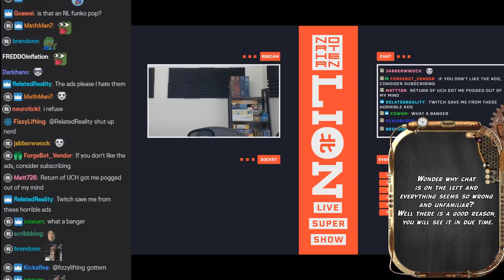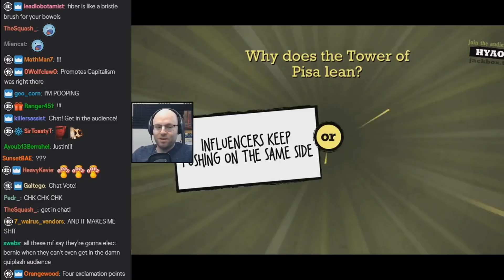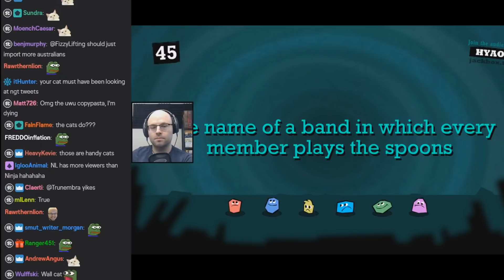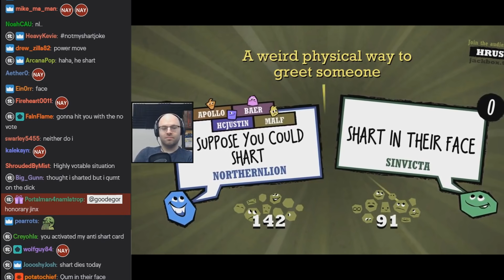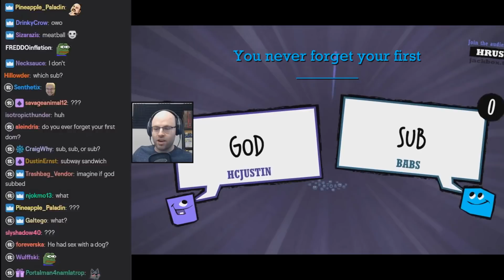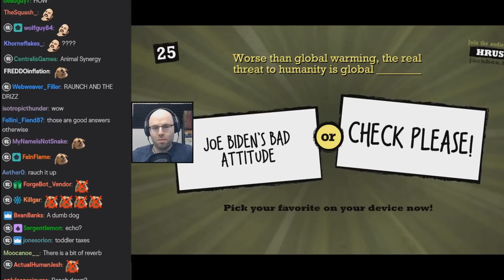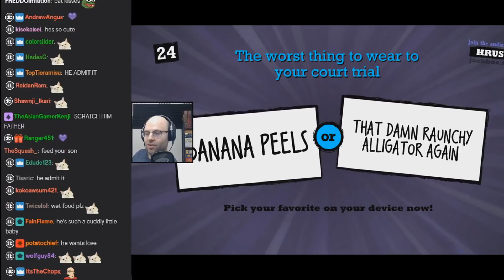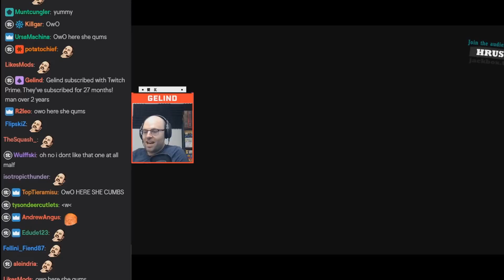[NLSS Quiplash #116] QUM (February 24, 2020)